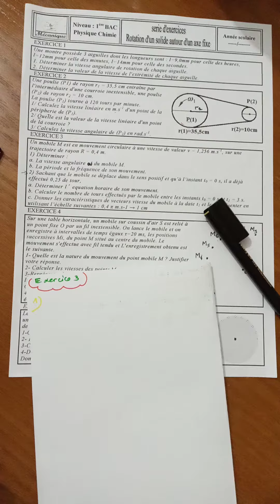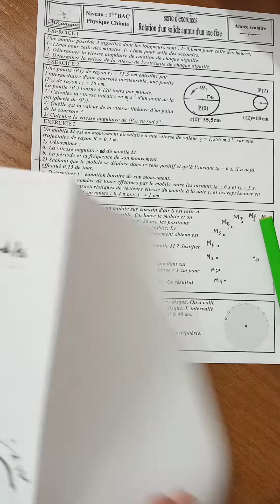exercice 3 mouvement de rotation d'un corps solide autour d'un axe fixe